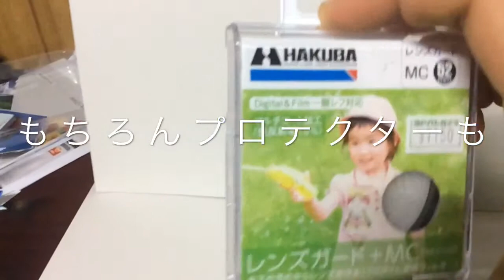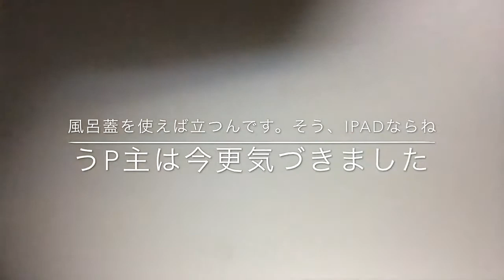【開封動画】Canon EF 50mm f/1.8 Ⅱを開封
いよいよ単焦点レンズを買いました！

初心者用の単焦点レンズで、手軽に入手できます。

いろんなものを撮りたいな♪

また撮影したら画像を動画にしてアップします。